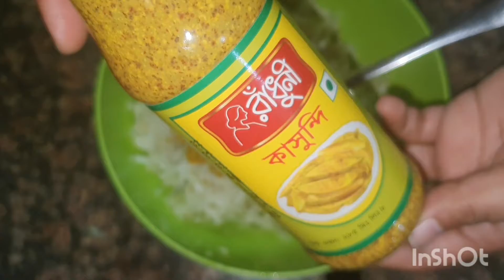মুখে পানি আসার মত এই রেসিপিmouthwateringrecipepyara